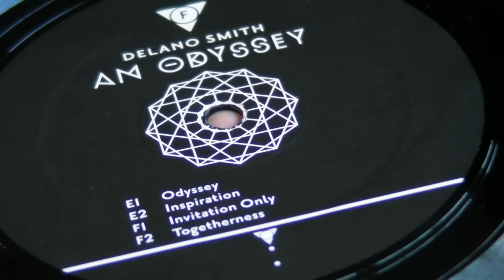Deep House : DJ Aakmael - Delano Smith